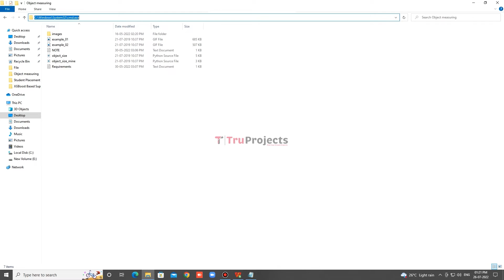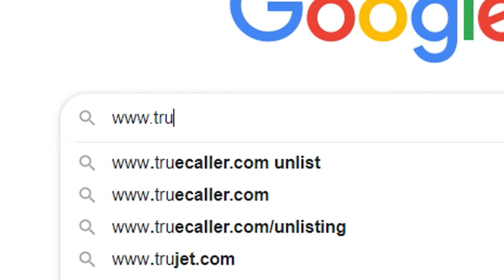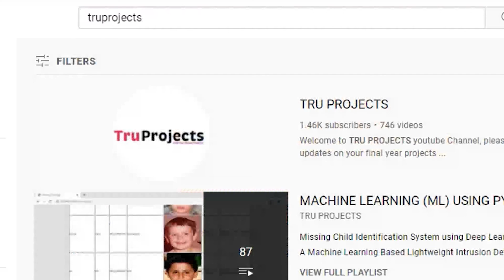Object measurement using opencv || BTECH MTECH MINI MAJOR FINAL YEAR PROJECTS IN HYDERBAD